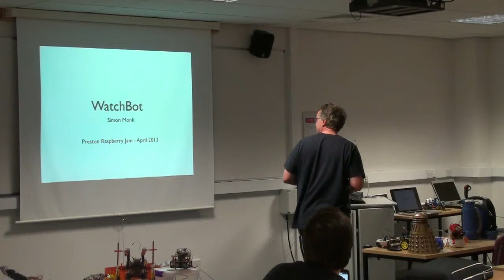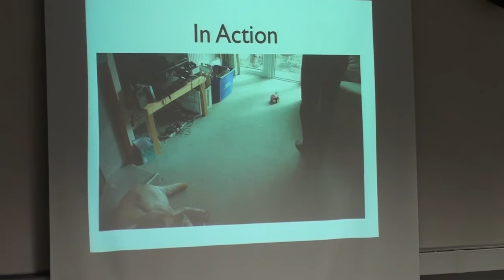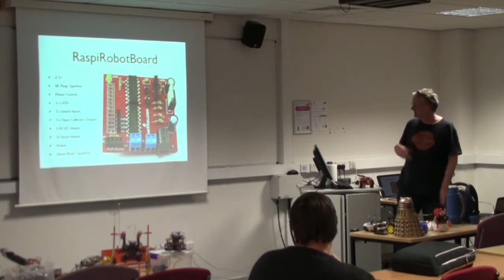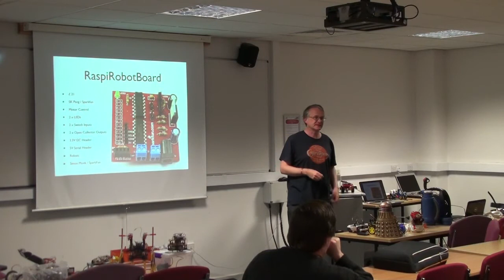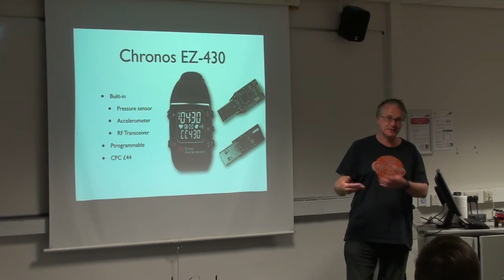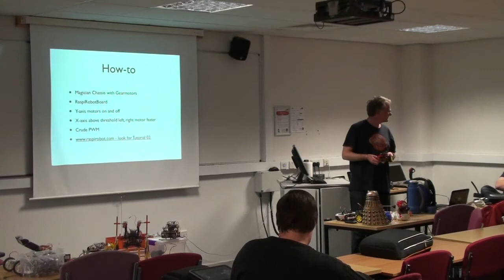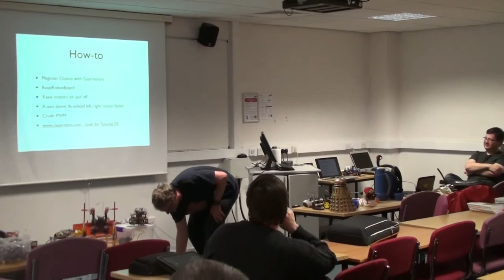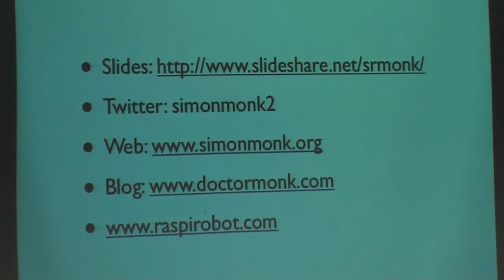Preston Raspberry Jam (8th April 2013) - Simon Monk